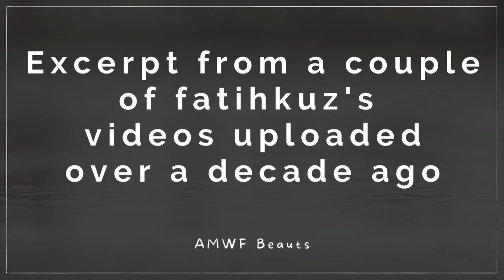White girl speaks good Korean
A white girl who claimed to learn Korean since in her high school years and self-taught the language from Korean songs. Her videos are over a decade old (posted in 2010 & 2011), and I'm wondering why she stops posting after 2 videos.